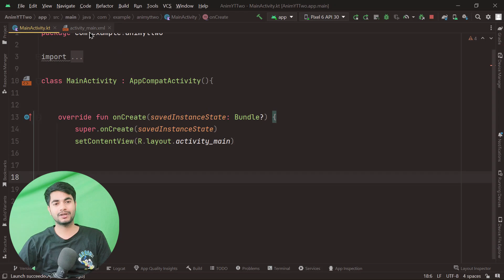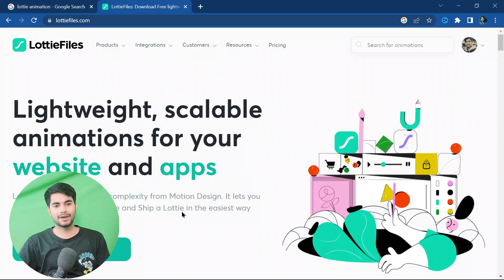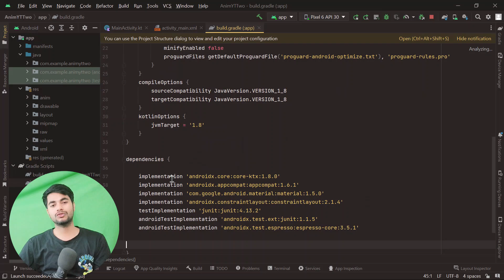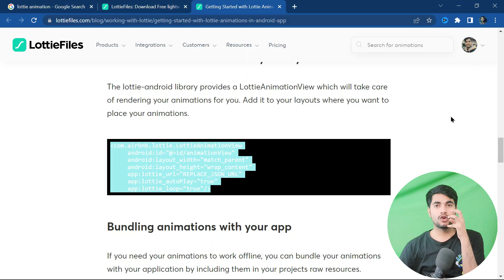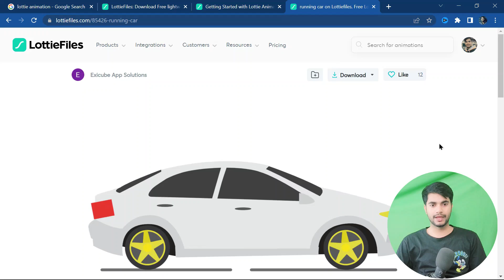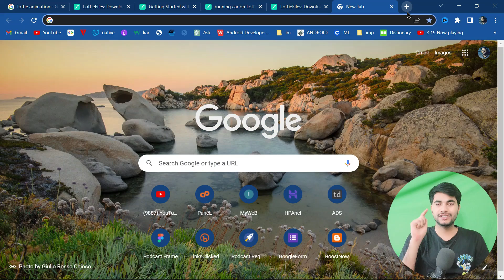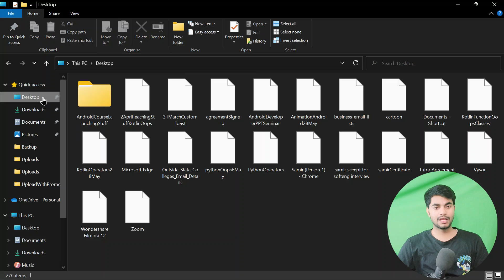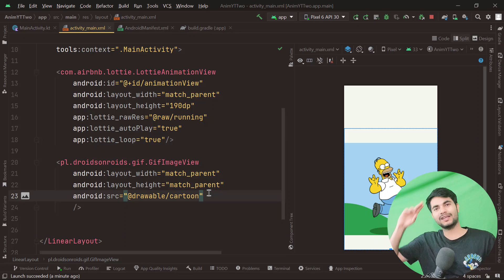Lottie Animation in Android Application 🔥 | Animation in Android Studio | Part 2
Yo Guys,
Lottie Animation is a powerful tool that allows developers to implement stunning and smooth animations in their Android applications with ease. In this video tutorial, you will learn step-by-step how to integrate Lottie Animation into your Android application.